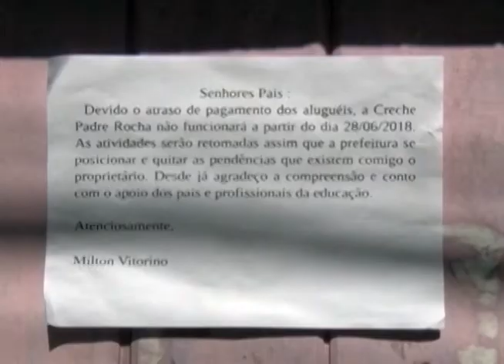Creche Padre Rocha, no bairro Santa Cruz, fecha por falta de pagamento de aluguel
A creche Padre Rocha, no bairro Santa Cruz, estava fechada nesta quinta-feira 28 de junho por falta de pagamento do aluguel. Confira!